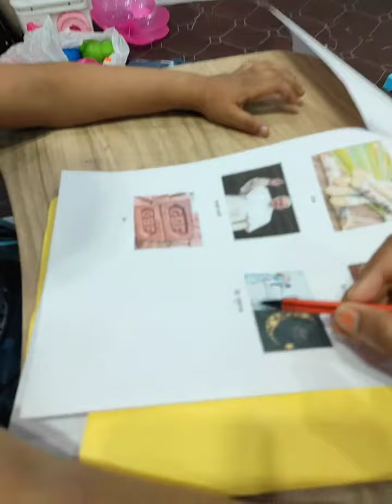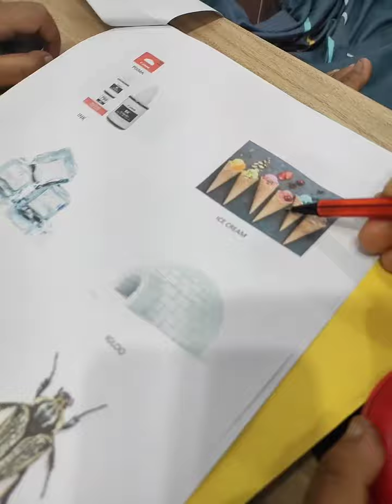oral work of Hindi and english